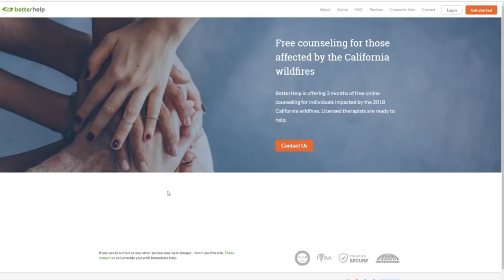How SWOOP Manages Anxiety and Depression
SWOOP aka Spankie Valentine just made an awesome video discussing living with anxiety and depression and what she's doing for her mental health. Dealing with anxiety and depression can be difficult, but SWOOP has some great tips. SWOOP has been starting over since her Spankie Valentine channel had an issue, but now she's actively working on her mental health, and we can all learn from this to learn how to overcome depression and anxiety.